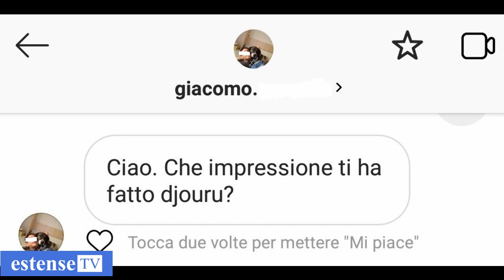DAGLI SPALTI: Domande e curiosità dei tifosi dopo Torino-Spal 02/09/2018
Terza puntata della nuova rubrica sportiva di Estense.com
Rispondiamo alle domande e curiosità dei tifosi dopo la prima sconfitta in campionato.
Temi: La prima di Lazzari in Nazionale, commento sulla prestazione di Johan Djourou, parere su come si classificherà la Spal a fine campionato e tanto altro...